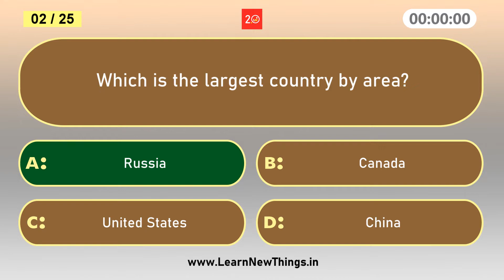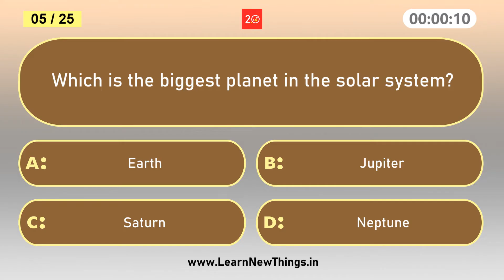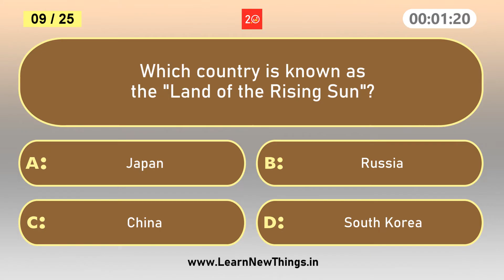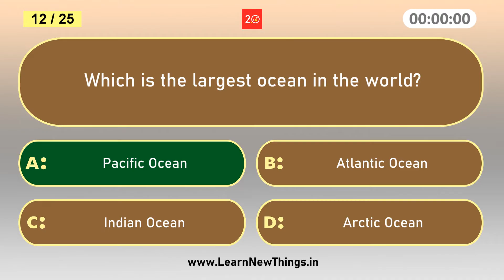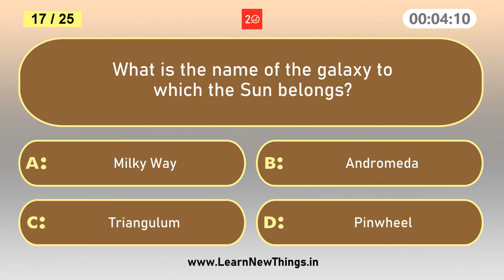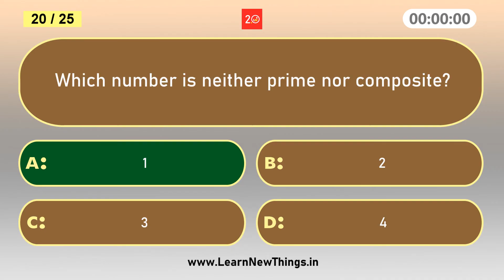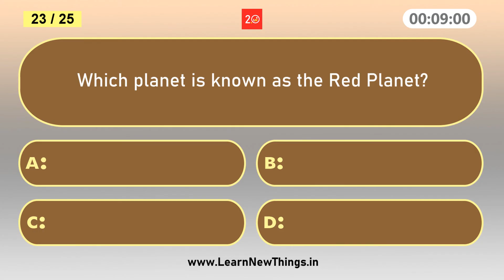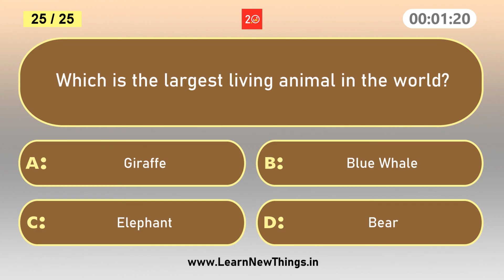Class 3 - General Knowledge Quiz | 25 Multiple Choice Questions | GK Quiz for Kids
In this video, 25 important general knowledge questions for Class 3 are asked. Below are some of the questions in the video:
What is the name of the galaxy to which the Sun belongs?
Which is the highest mountain in the world?
Who invented the computer?
Which number is neither prime nor composite?
Which is the largest continent by area?